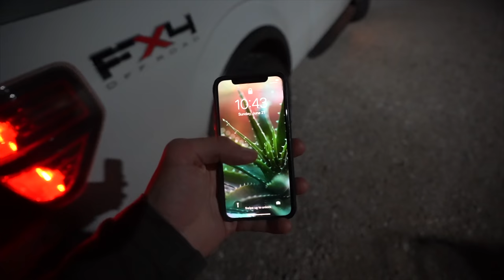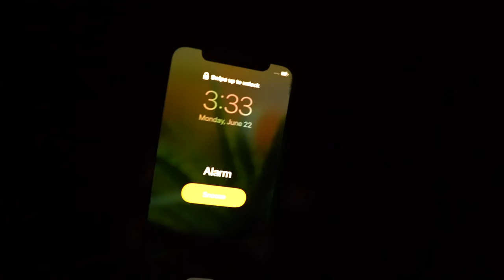Catch, Camp, Cook, Eat Teriyaki King Salmon!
In this episode, I strike out on salmon, but a few of my friends catch em! I catch and cook a teriyaki King salmon fillet while truck camping.
Thanks again to Spenser for taking me out